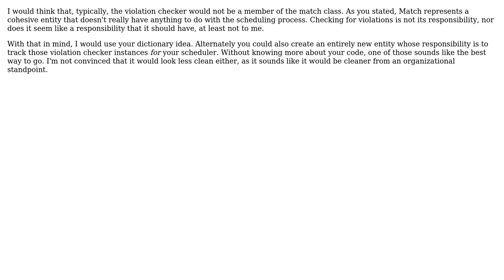Design decision: object as a member or in a dictionary?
With thanks & praise to God, and with thanks to the many people who have made this project possible! You are responsible for your own actions.